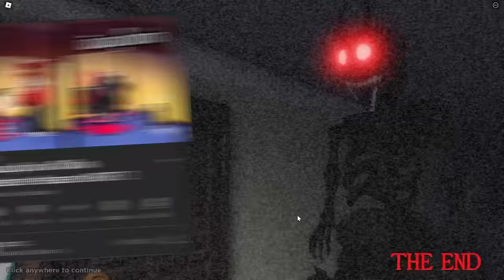พี่ยามเปลี่ยนไปกับผีเจ้าที่โรงแรมหลอน | Strict Hotel Guard Chapter 2 Roblox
zbing z